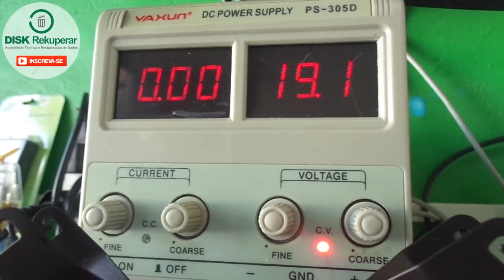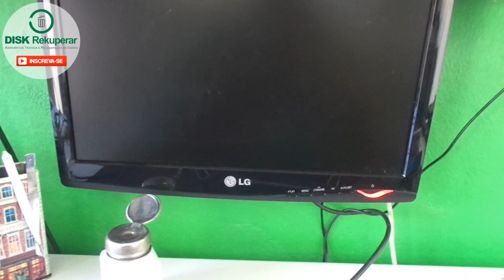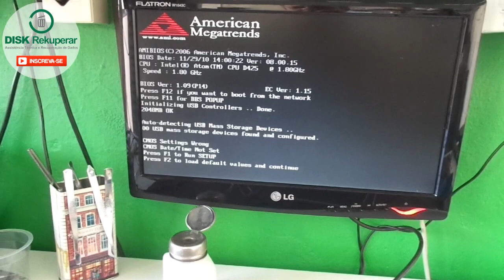Fácil de resolver! Notebook piscando Led vermelho sem ligar (Placa 71r A14IE4 T820)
Aprenda a consertar o problema do notebook sim+ positivo que ao pressionar o botão de ligar ele ascende a luz vermelha (led vermelho) e não liga.